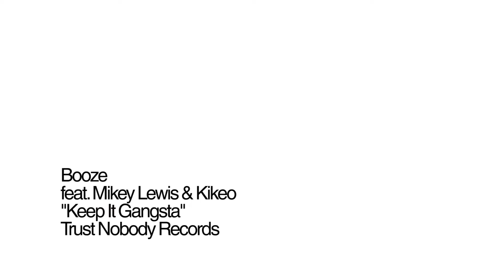Keep It Gangsta,,! Official Video